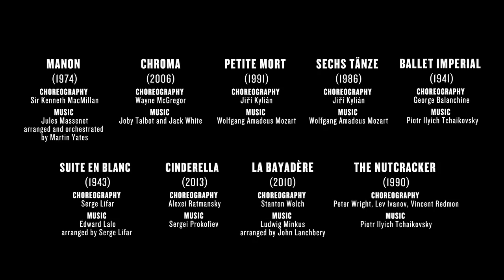The Australian Ballet 2014 season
Dramatic stories, lavish spectacle, the best of old and new: The Australian Ballet's 2014 season has something for everyone, including the traditional version of The Nutcracker, Sir Kenneth MacMillan's passionate Manon and Stanton Welch's take on the ballet classic La Bayadère.

Production by The Apiary